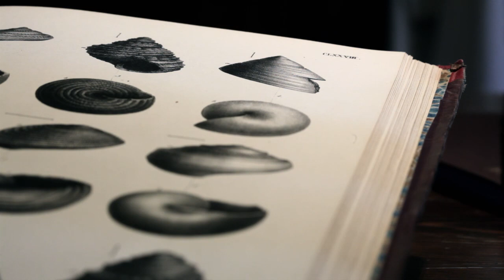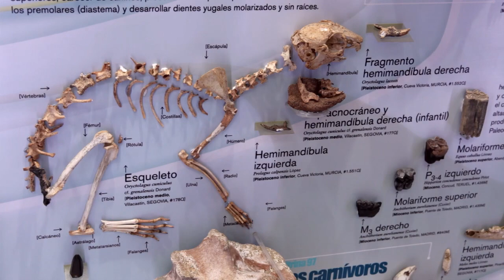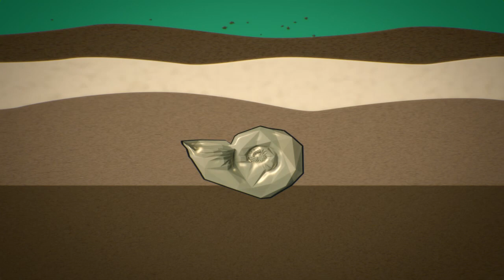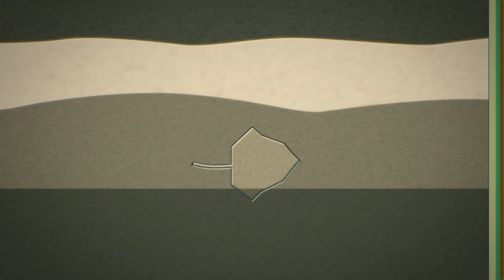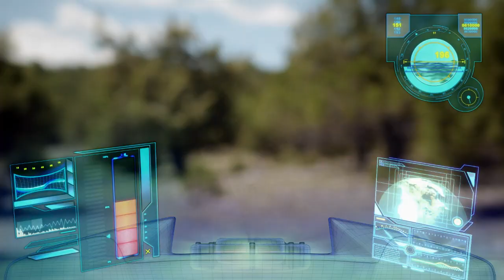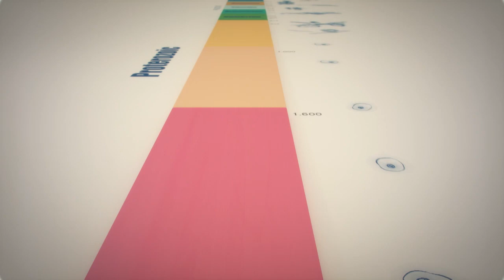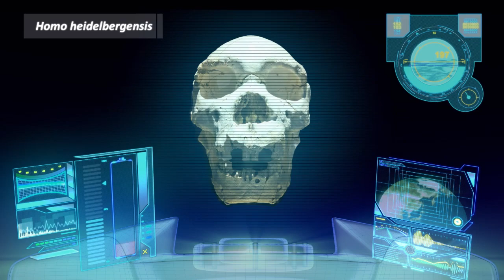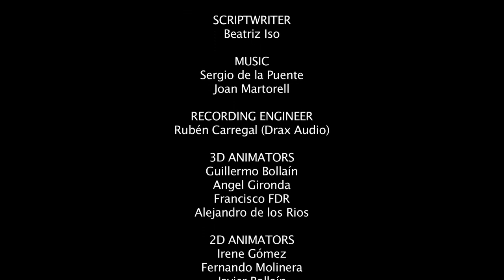Gea and the fossils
Join our favourite researcher, Gea, and enter the world of palaeontology with her. A video from the Geomining Museum (Geological Survey of Spain)